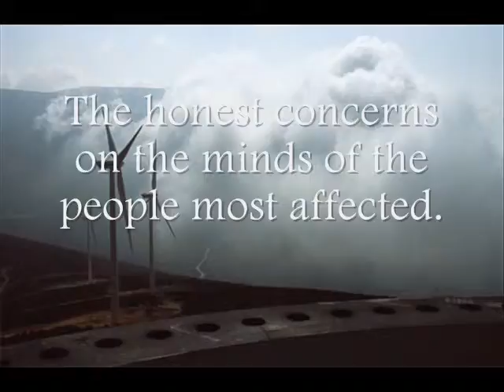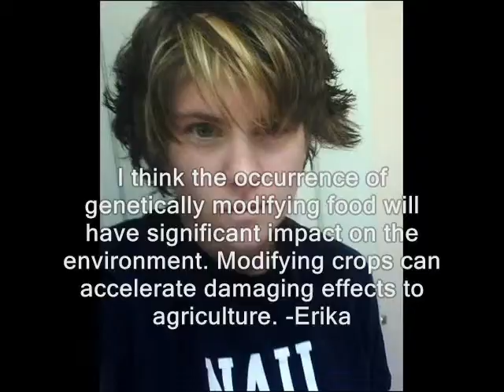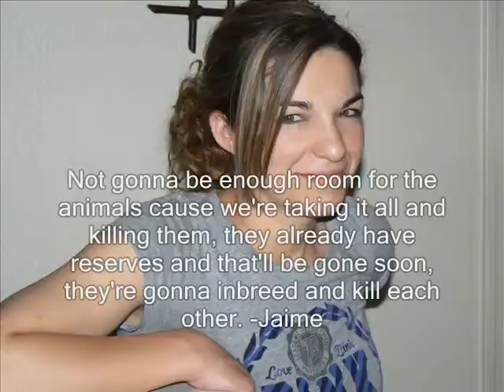Face the Truth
Real environmental concerns on the minds of real people.